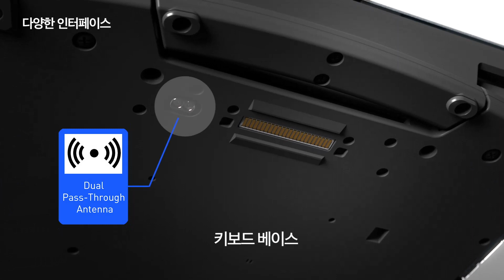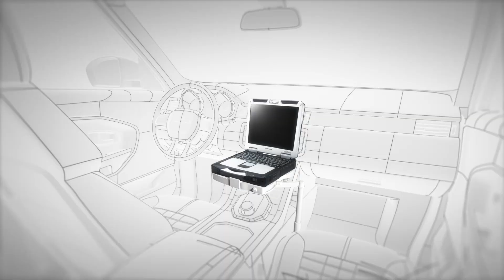[파나소닉 TOUGHBOOK] TOUGHBOOK 터프북 CF-33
세상에서 가장 강하고 견고한 분리형(2in1) 노트북을 만나다
파나소닉 터프북 CF-55